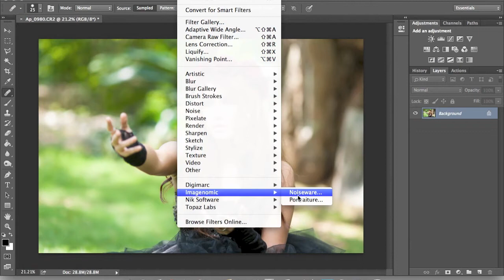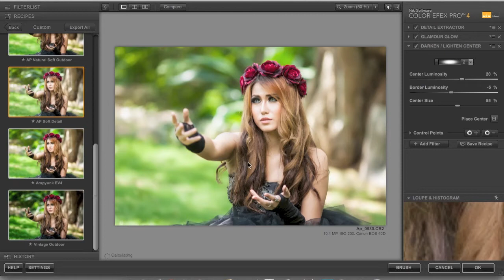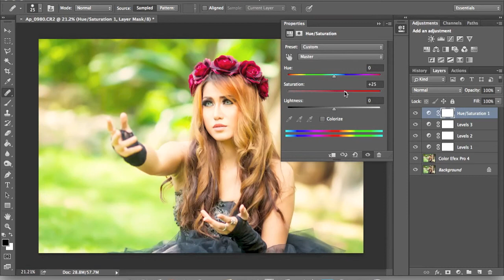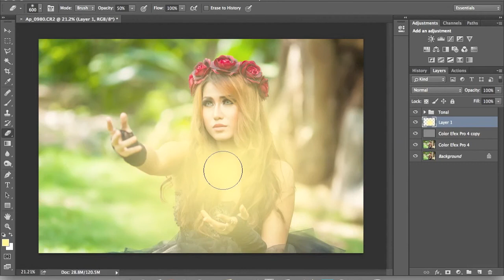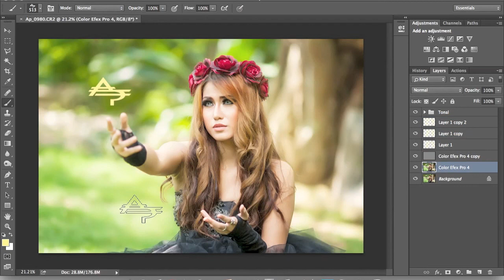Photoshop Tutorial Simple Editing Natural Bening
Using photoshop cc, portraiture, noiseware, coloreffekpro